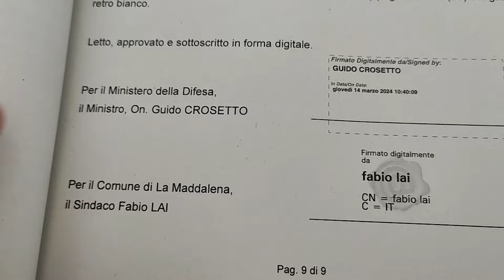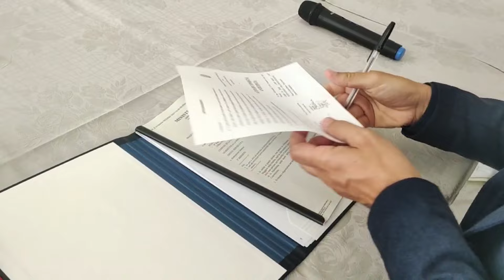La Maddalena, Comune acquisisce beni della Difesa. Al loro posto strutture sportive e parcheggi